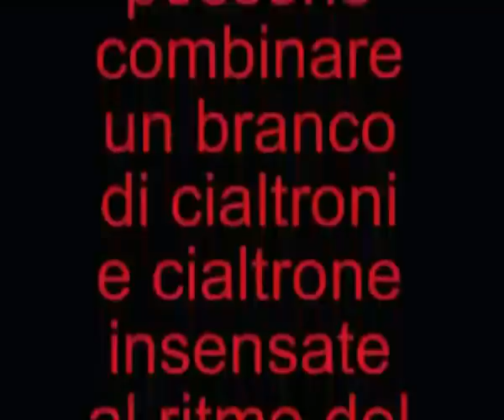I Cialtroni ed il Gangnam style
Simpatica performance di un gruppo di amici,durante una festa di compleanno .